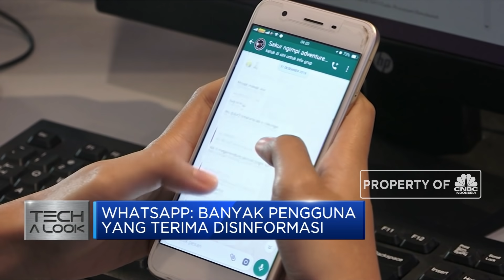Banyak Ditinggal, Whatsapp Mundurkan Kebijakan Privasi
Berita lainnya:
Trump Hajar China Lagi, Larang Kementerian Beli Barang & Jasa

Ditinggal penggunanya, Whatsapp batal menerapkan kebijakan privasi barunya dan memutuskan untuk memperpanjang waktu pembaruan hingga 15 Mei 2021. Kebijakan privasi terbaru sedianya berlaku mulai 8 Februari 2021 namun Whatsapp mendapati banyak penggunanya yang kebingungan.

Selengkapnya dalam program Squawk Box CNBC Indonesia (Senin, 18/01/2021) berikut ini.